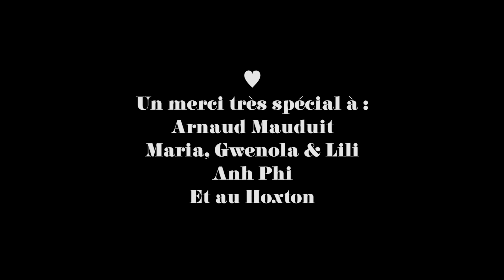Workeuse 2018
Nouvelle collection disponible le 7 février
*WEAR LEMONADE*

N'oubliez pas de mettre la vidéo en HD